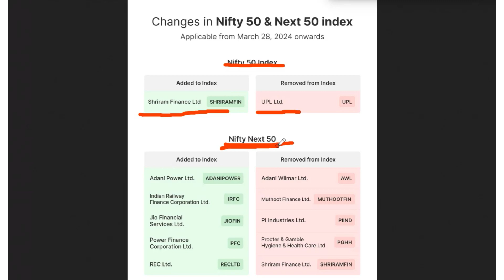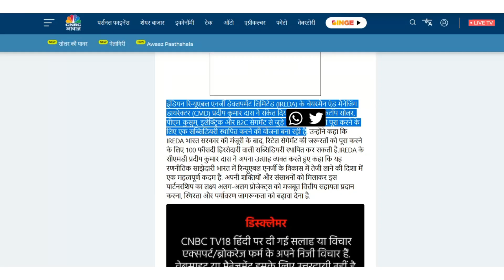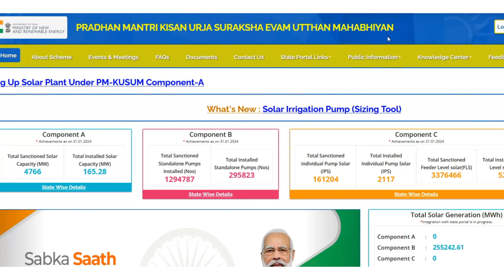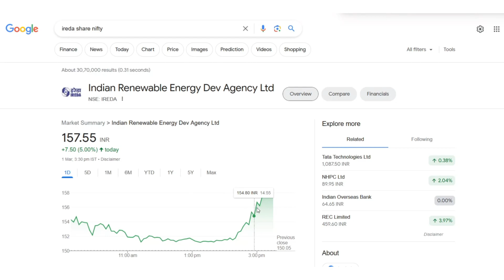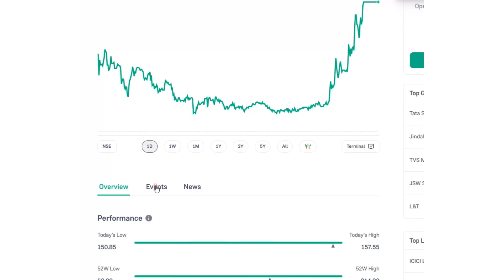IREDA SHARE NEWS और कितना चढ़ेगा ?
ireda share
ireda ireda share analysis
ireda ipo ireda share price today

irada share news today
IREDA Share latest updates today

ireda news